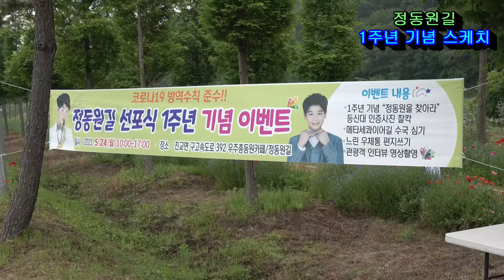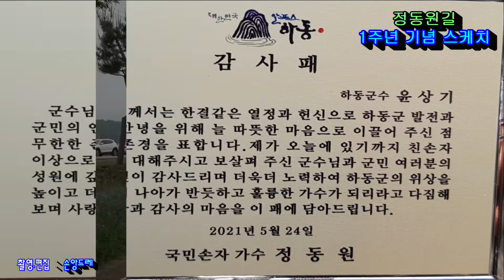정동원길 1주년기념 하동군수님께 감사패 전달및 현장 스케치 (하동군 진교면 안심리 정동원길에서...)